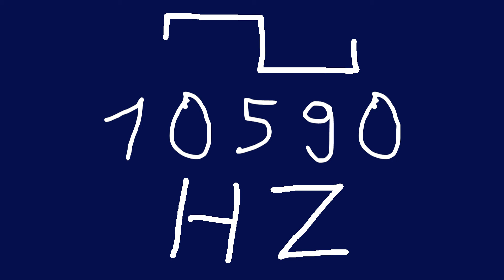10590 hz square